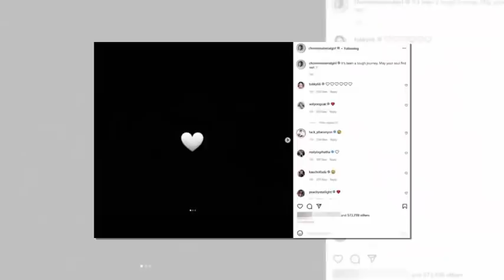เพื่อนแก๊งน้ำแข็งใส ‘ชมพู่-เอมมี่-ไอซ์’ โพสต์อ า ลั ย ‘แตงโม’